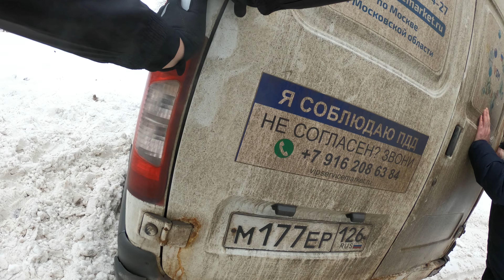Толкнул узбека, экспериментальная кольцевая железная дорога ВНИИЖТ, большие собаки Бутово - Подольск